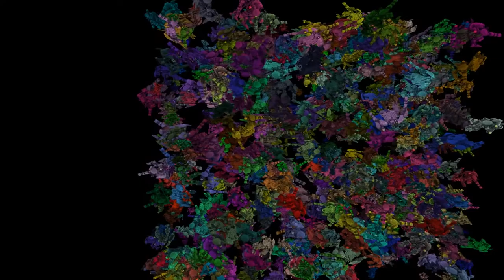vulkan renderer robots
An old video showcasing 1000 models being rendered in a vulkan renderer made following vulkan-tutorial.com